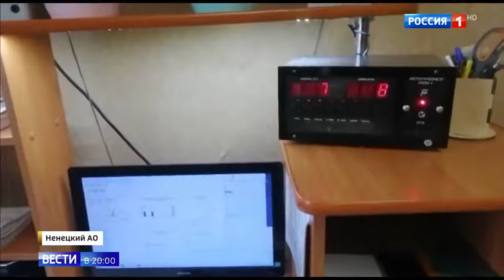Магнитные полюса земли меняются местами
Магнитные полюса земли меняются местами 22 05 20
Помощь каналу.